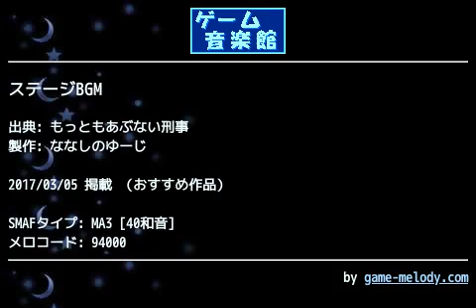ステージBGM (もっともあぶない刑事) by ななしのゆーじ | ゲーム音楽館☆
投稿者: ななしのゆーじ
投稿者コメント:
■ω■`)…ぬっ

(´■ω■`)
おっとお嬢さん、驚かないでくれ。
俺はユウジ、警察のもんさ。
ああ、ユウジでいいぜ。
周りからはセクシーななしのと呼ばれてる。
良ければそこの喫茶店で一緒にポッカでも飲みたい所だけど、何やらゲーム音楽館って場所で不良がタムロってるって知らせが入ってね。

ん？あいつか？
Ｏｋ！行くぜ、タカ！いないけどな！

≡≡(´■ω■`)ｽﾀｺﾗｽﾀｺﾗ

　　オイこら蝶！
　　そこで羽を休めるなぁあん！？

(;■д■)　　　　　　(;ﾟдﾟ)y-ｵﾛｵﾛ…
（…んな！？
　あいつは…トオルじゃないか！？
　どうしてプリティ町田ことトオルが！
　…蝶を振り払う気か…！？
　蝶がもっともあぶない！)

（仕方ない…もう撃つしか無いぜ！)

パーーーン！

　　■■　　　　　＿＿＿＿＿＿ボ
　／　／　　　　"(＿＿＿＿＿＿＼キ
( ﾟωﾟ)！？　　　( ﾟдﾟ)y-！？＼て！

( ﾟωﾟ)　　　　　( ﾟдﾟ)y-　　＼

　　　　　　　＿＿＿＿＿＿　クルッ
(;ﾟωﾟ)"　／／　　　(ﾟдﾟ )……。

(…す…滑り台みたくなってる…)